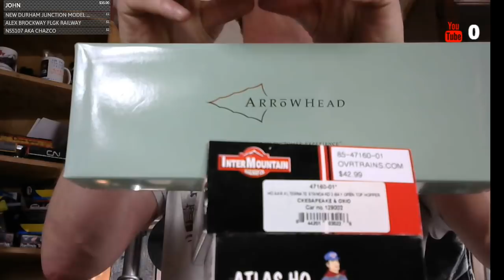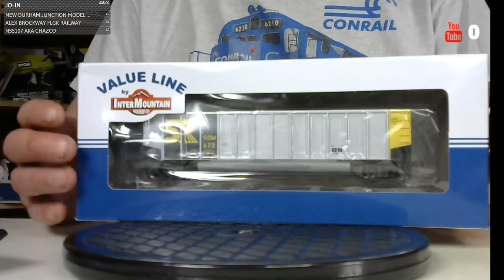Wednesday night live chat, same rail car different manufactures ???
I take a look at different rail cars from different manufactures and what you get for the price.

A bunch of model railroaders getting together to have some fun. learn new tips and tricks within the hobby. or even teach me a thing or two. lots of contests and prizes. so sit back, grab a drink, and enjoy the wednesday night live chat

or
if you like to help me out with fees for steamtown. and some of the Dining car costs that are over the 75$ per plate you can help out by going to